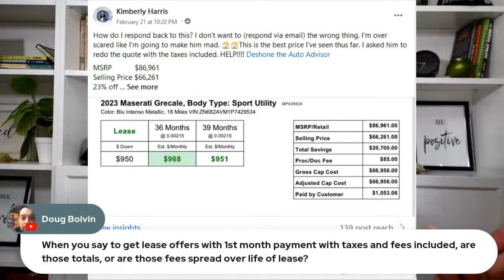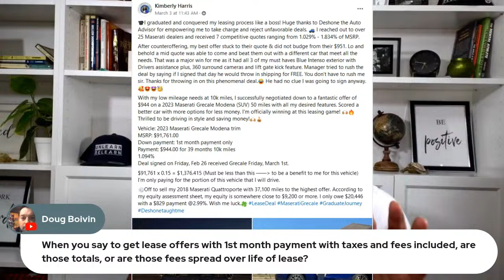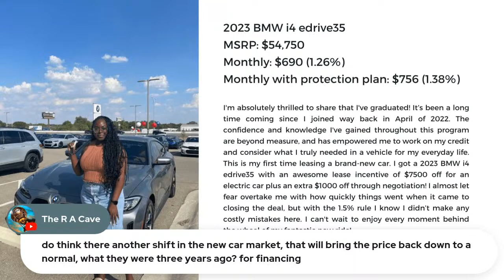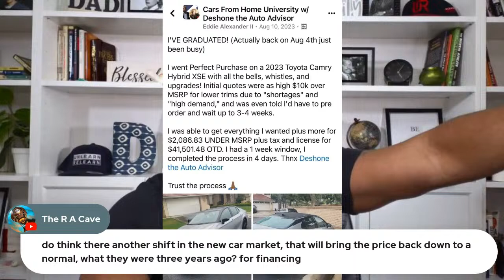Car Shopping Questions and Answers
Tune in to learn the strategies to get below market new cars, used cars, leases and loans shopping online, from Deshone the Auto Advisor, 14 year auto industry insider. Invite your closest friend.